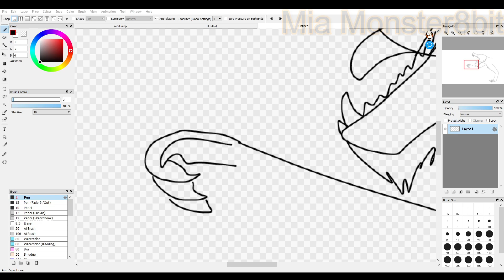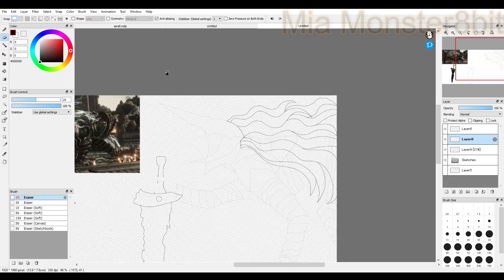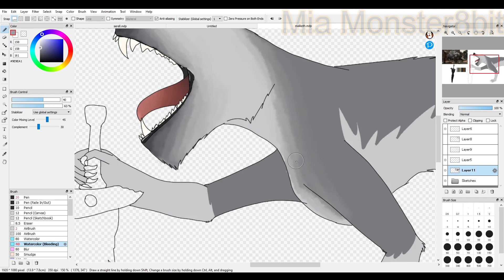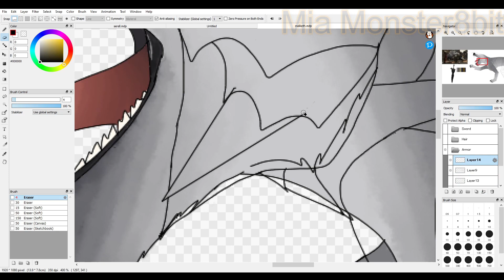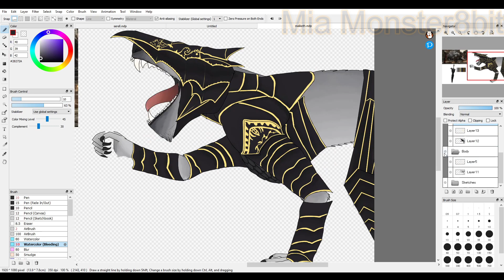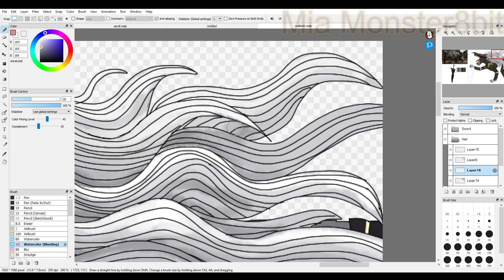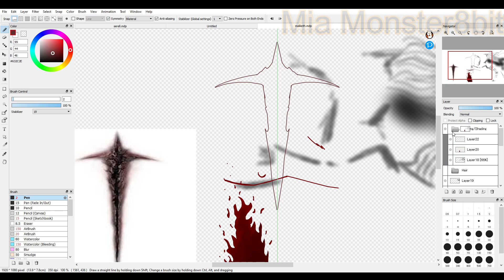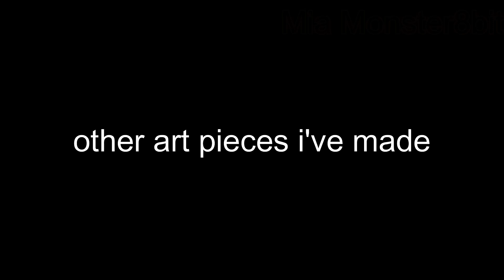Maliketh, the Black Blade (Elden Ring Digital Speedpaint)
Time it took to make is 4 hours. im also addicted to elden ring..
COMMENT DOWN WHAT ELDEN RING BOSS I SHOULD SPEEDPAINT NEXT!